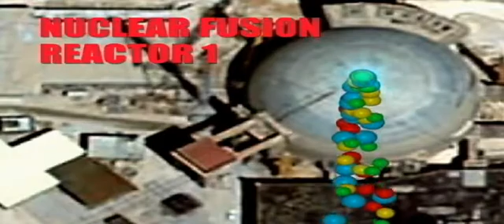Harald Dahle-Sladek Animation Iran's view and Bushehr Nuclear Reactors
The Ireanian Nuclear Program with Iranian naration and DigitalGlobe pictures.